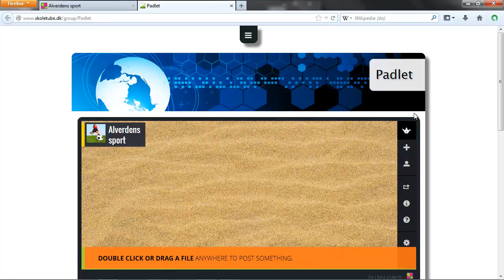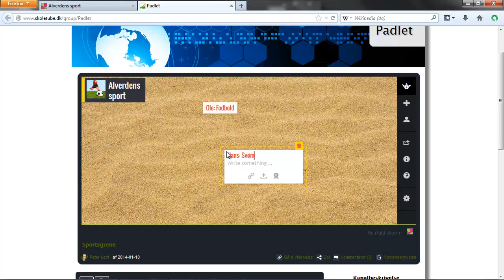8. Udgiv på Skoletube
I denne film ser vi på hvor enkelt det er at udgive en tavle i Padlet på Skoletube. På denne måde kan vi fx lave et samarbejde i Padlet i kanalen.